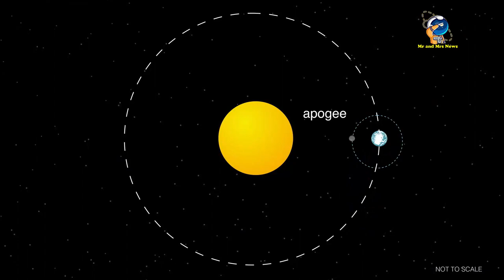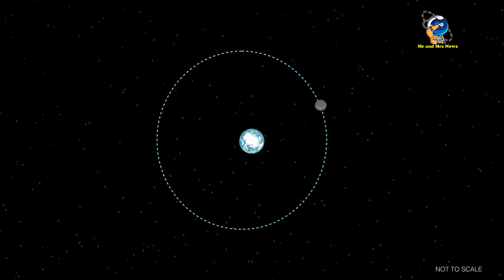GERHANA MATAHARI CINCIN 14 OKTOBER 2023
annular solar eclipse 14 October 2023
Partial lunar eclipse 28 October 2023
Gerhana bulan sebagian 28 oktober 2023

Gerhana matahari cincin akan muncul di langit Amerika Utara, Tengah dan Selatan pada tanggal 14 Oktober, menciptakan tontonan unik bagi mereka yang berada di jalurnya – dan merupakan kesempatan langka bagi para ilmuwan.Peristiwa langit yang mempesona ini akan memungkinkan jutaan orang untuk menyaksikan
 “kekaguman dan keajaiban melihat gerhana cincin api yang indah,” kata Peg Luce, penjabat direktur Divisi Heliofisika di kantor pusat NASA.
Julukan “cincin api” ini berasal dari penampakan gerhana matahari cincin yang mirip dengan gerhana matahari total, hanya saja bulan berada pada titik terjauh orbitnya dari bumi sehingga tidak dapat menghalangi matahari sepenuhnya.
Sebaliknya, cahaya matahari yang menyala-nyala mengelilingi bayangan bulan, menciptakan apa yang disebut cincin api.Gerhana matahari cincin disebut juga dengan gerhana annular. Gerhana matahari cincin hanya bisa terjadi jika tiga kondisi dipenuhi.

Tiga syarat tersebut adalah fase bulan baru, bulan pada fenomena apogee (titik terjauh dari Bumi), serta Bumi, Bulan, dan Matahari berada dalam satu garis lurus. Pada saat Bulan berada di titik apogee, Bulan akan tampak seolah lebih kecil dari biasanya dan menyisakan ruang sehingga Matahari tidak tertutup sepenuhnya. Matahari akan menunjukkan sedikit cahaya pada sisi Bulan yang tampak seperti cincin. Ini yang membedakan gerhana annular dari gerhana lainnya.